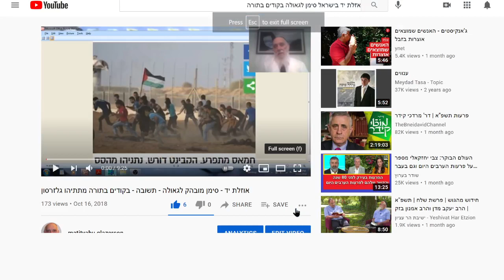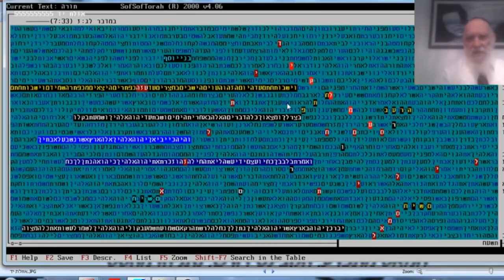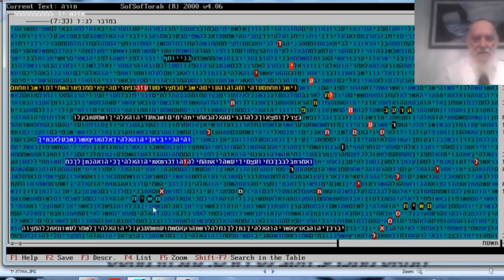טבלת קודים בתורה המאשרת את דברי הפרשן לעיניני ערבים- אזל כח ההתרעה לישראל מתתיהו גלזרסון